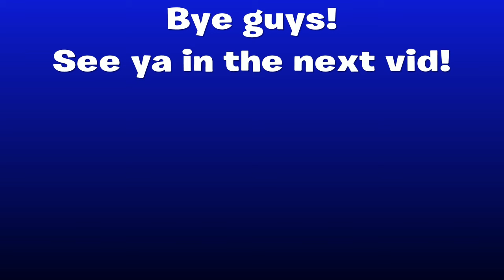First Gun Rarity Challenge!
First Gun Rarity Challenge with middleinfielder2.